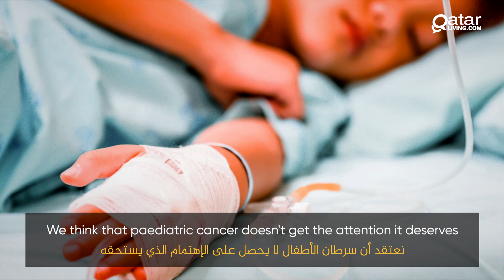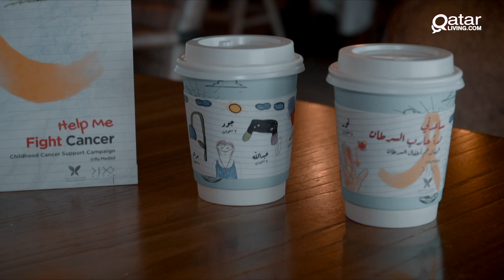QCS teams up with Medad in the fight against childhood cancer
Every year, September is recognized as the Paediatric Cancer Awareness Month, all over the world to raise awareness and support as well as funding of childhood cancers.

To commemorate the Paediatric Cancer Awareness Month this year in Qatar, the Qatar Cancer Society (QCS) tied up with Medad, a registered trademark in Qatar for product design.

The "Help Me Fight Cancer" campaign by QCS and Medad draws attention to childhood cancer and its impact on children living with the condition as well as their families.

Qatar Living had a word with the founder of Medad, Laila Al-Qaedi, who underlined some of the reasons this campaign is special and will help improve the quality of lives of children with cancer.

Under the campaign, QCS and Medad have tied up with 20 businesses and coffee shops in Qatar to promote specially designed sleeves for coffee cups. These sleeves feature drawings made by kids with cancer and their families.

All proceeds from the sale of these cups will support QCS' research and aid efforts in childhood cancer in the country.

According to Al-Qaedi, "paediatric cancer doesn't get the attention that it deserves," and the campaign is playing an essential role in bringing about a change in this regard.

The causes behind this cancer are mostly unknown, Al-Qaedi highlighted, stressing the need for supporting these children and their families, who deserve to live life without limitations and free from pain.

The businesses participating in the campaign include Flat White Specialty Coffee, KAVA KOFFEE, Eden, Walters, Origin Café, Flow Specialty Coffee, LAPrincesse Coffee, Pinna Bakery & Cafe, Clay Encounters, Roastado, HALO, ÜSHK, Maison Du Pain, CRAFTER, ARA professional Co., Beauty To Go, Eau De Rose, Altseenat Cafe, NK Cafe, and Medium Cafe.